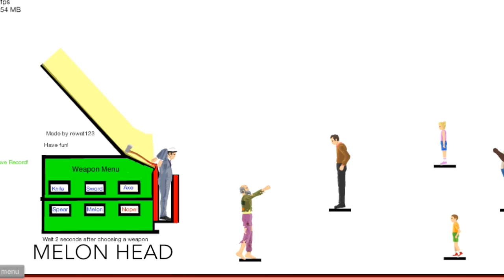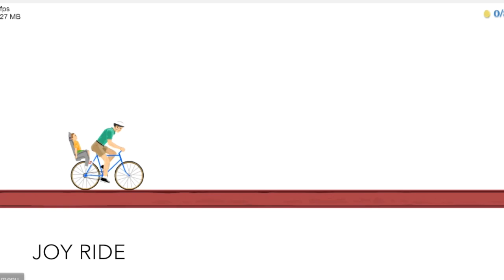Happy Wheels Highlight Reel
We played for one hour, and put together a short video of the highlights